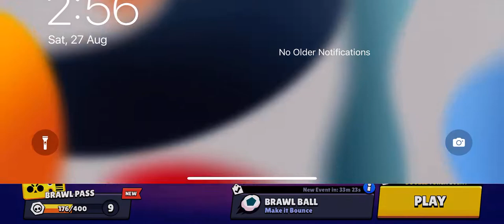Brawl Stars - Gameplay Walkthrough Part 6 - KING LOU hybrid (iOS, Android)